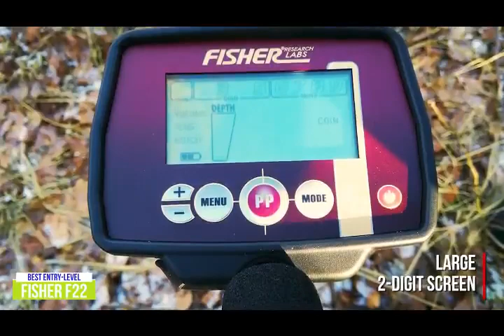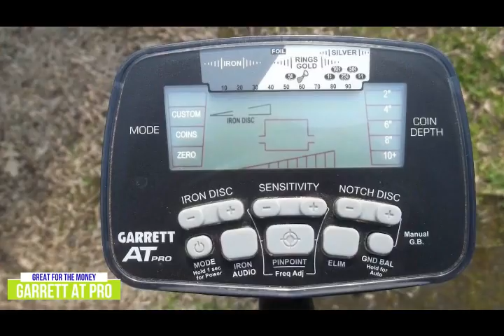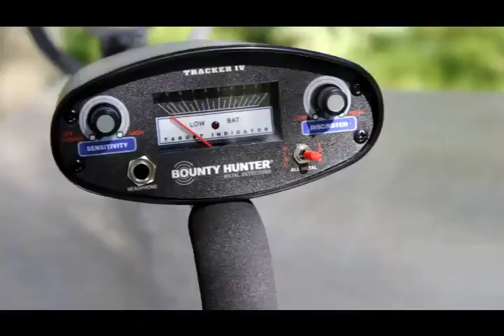Best Metal Detectors 2021 - Gadgets Reviewer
About
Bounty Hunter Tracker IV Metal Detector: - Powerful metal detector suitable for locating treasure in extreme field conditions. Motion All-Metal mode, discrimination mode and 2-tone audio. A predetermined soil balance causes the reaction melting of the soil mineral content. Disc / feed control differentiates between targets and unwanted metal. Robust metal detector, suitable for recognizing treasures in difficult field conditions. Motion All-Metal mode, discrimination mode and 2-tone audio. A predetermined soil balance causes the reaction melting of the soil mineral content.

Buy Links
👉1 - Bounty Hunter Tracker IV Metal Detector  -
👉2 - Fisher F22
👉3 - Garrett AT Pro -
👉4 - Minelab Equinox 800 -
👉5 - XP DEUS -

Fisher F22: - Daily metal time detector. Visual identifier of the target by category. Operates on 2 AA batteries (25-30 hours). Your Fe (your adjustable iron).

GARRETT AND PRO: - PRINT 10 PHOTOS OR 3 METERS Ideal for use with fresh and salt water. Balance it with AT Pro in salt water. The Garrett MS-2 includes NEW headphones. As seen in the TV show On The Shovels. Garrett has a 2 year warranty.

Minelab Equinox 800: - The revolutionary technology of Minelab combines the power of several detectors in a single solstice, on whole metals, so that it can be detected effectively on all surfaces. Don't stop at the beach or beach, it is fully submerged up to 3m Quick selection for parking lot, terrain, beach or gold, focus on target class or ground conditions . Quickly and safely identify your targets to effectively place them between trash and treasure. Benefit from 8 personalized search profiles and save your 2 preferred parameters in any direction.

XP DEUS: - XP Deus metal detector, 11 11 X35 DD wireless coil with waterproof coil, coil cap, WS5 wireless headset, wireless remote control screen, remote control box with hips and 5 years warranty on parts and labor. XP Deus has sound response, iron level, multiple colors, cutout, discrimination, ground balance, 4 movement modes and no movement, different discrimination and 9 factory preset programs. Lightweight and compact, this detector offers exceptional comfort, speed and performance. 35 total frequencies - 5 main frequencies with 7 amplitudes 3.7 and 4.4 kHz, 7.1 and 8.4 kHz, 10.5 and 12.4 kHz, 15.2 and 17.8 kHz, 23.5 and 27.7 kHz. High frequencies 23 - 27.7 kHz - Very good sensitivity for short conductors and small targets.